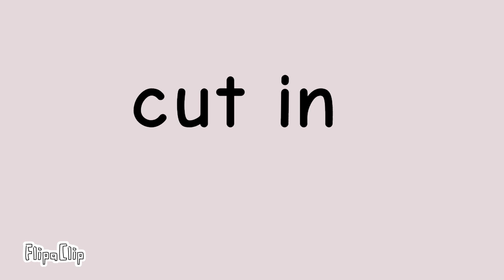map part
is lazy and I am sick